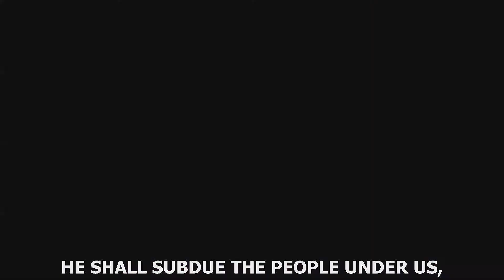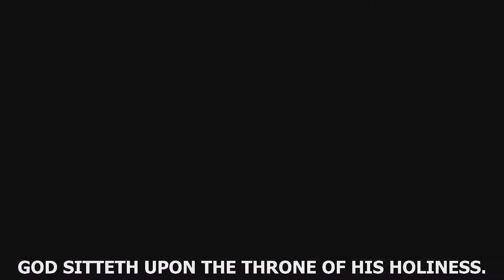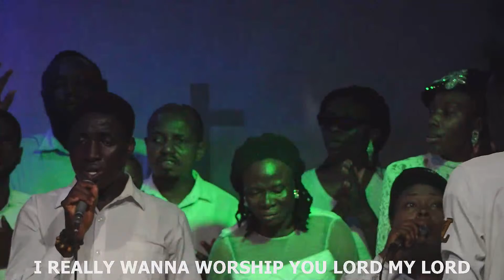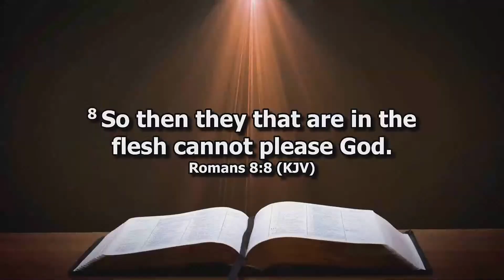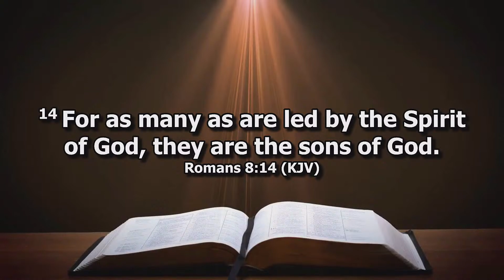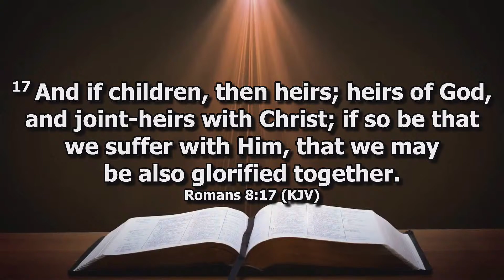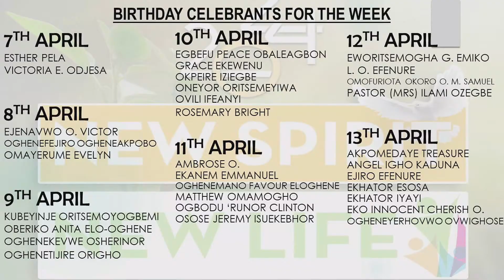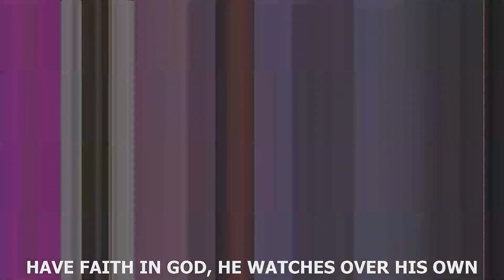Music Sunday || 14-April-24|| ABC Warri